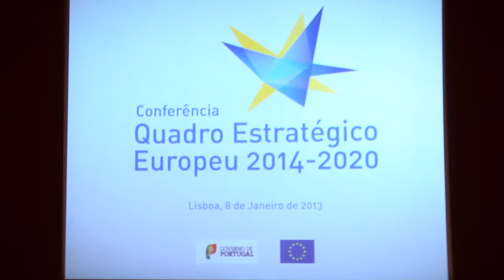Quadro Estratégico Europeu 2014-2020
Primeiro-Ministro no encerramento da conferência sobre os fundos do Quadro Estratégico Europeu 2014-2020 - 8 de janeiro de 2013